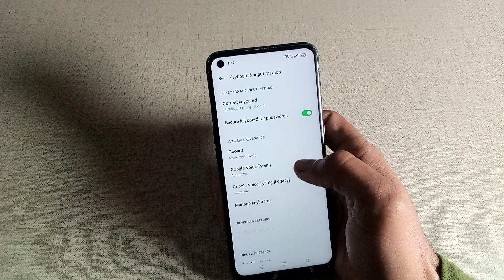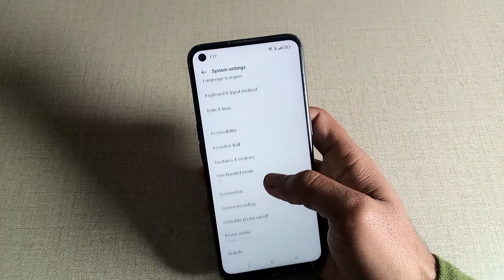how to use system setting in oppo A74 5G, oppo phone me system setting use kaise karen